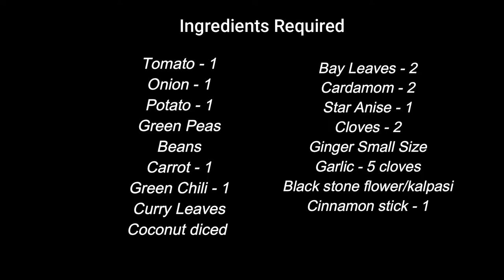Vegetable Kurma in Tamil || Veg Kurma best side dish for Chappathi, Naan, Dosa || Ready to Eat